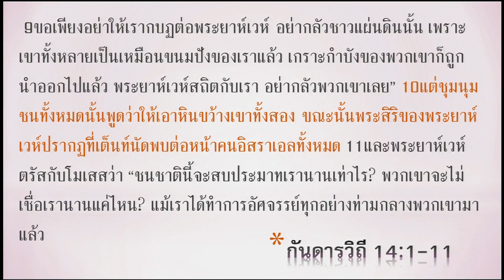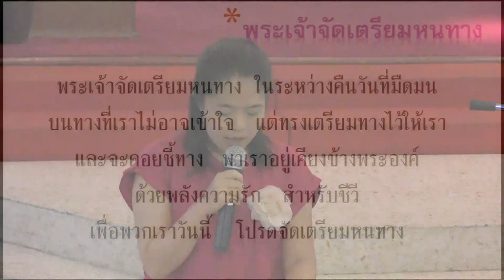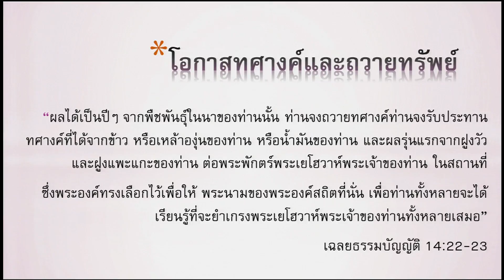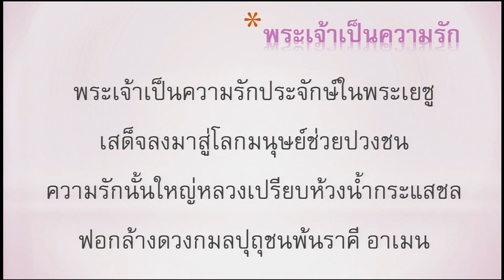นมัสการ ภาคบ่าย 2016-06-19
"มองเห็นทาง"
กันดารวิถี 14:1-11
โดย ศจ.รัตน์ติกาญน์ ชุมพู